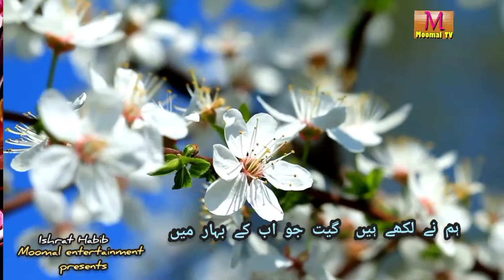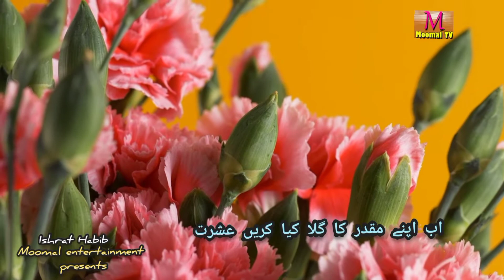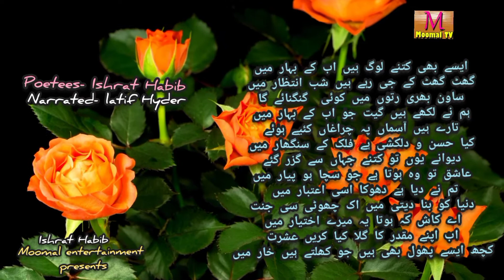AISY BHI KITNE LOG HAIN AB KE BAHAR MAIN ISHRAT HABIB MOOMAL TV